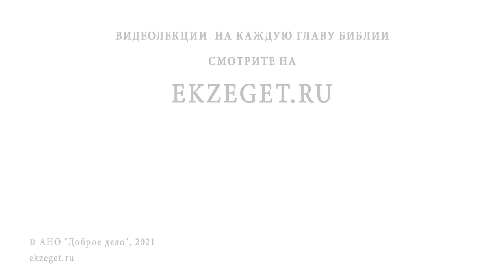Как убедиться, что БОГ СУЩЕСТВУЕТ ? Протоиерей Димитрий Рощин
В сегодняшнем видео со священником Дмитрием Рощиным отвечаем на вопрос - "Как  убедиться, что Бог существует ?". Касаемся следующих тем:

🔸 Общение с Богом.
🔸 Познание Бога.
🔸 Благословение Божие.
🔸 Удаление от Бога.